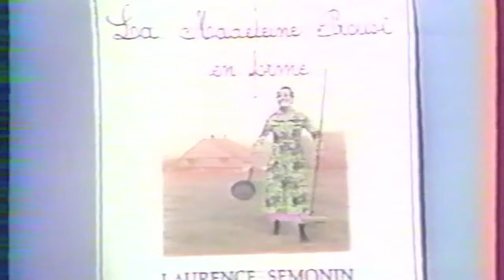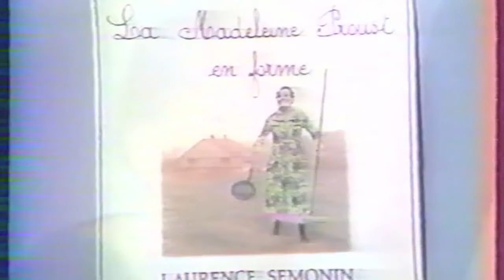Lola Sémonin dans L'Académie des 9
Voici le passage de la Lola Sémonin dans l'émission L'Académie des 9 présentée par Jean-Pierre Foucault.